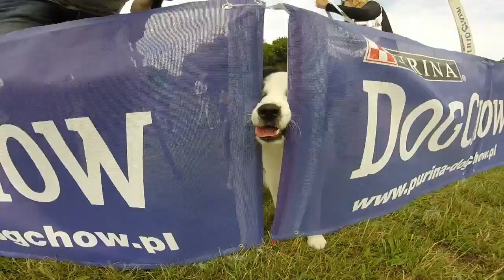Border Collie Blues on Dog Chow Poznan 2015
Border Collie Blues want's to be like other smart dogs but it is not so easy. Anyway it is funny.